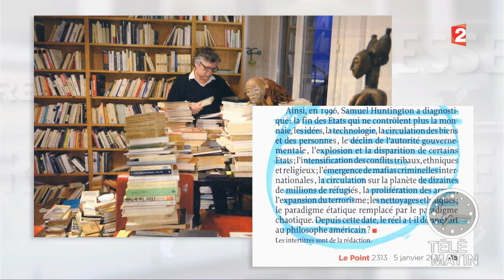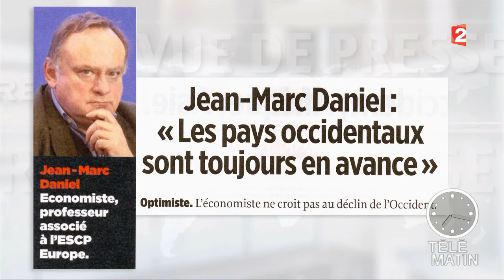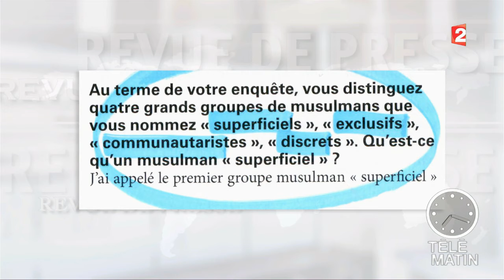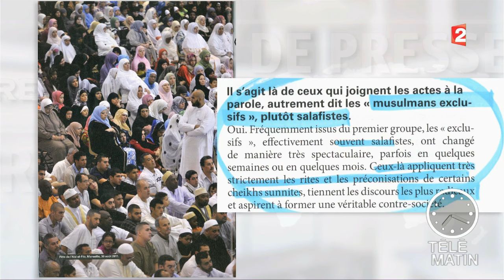Revue de presse du 06/01